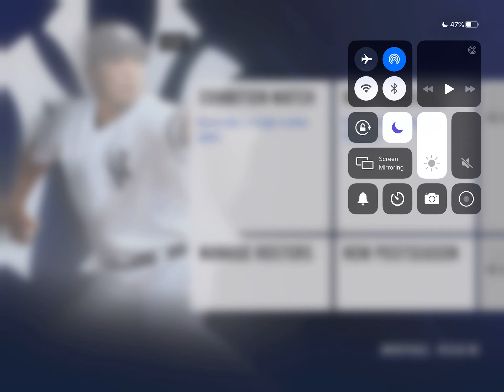Miami Marlins vs Seattle Mariners! RBI Baseball 20